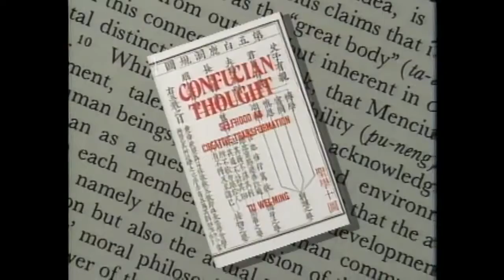Tu Weiming: Why Confucianism Is Relevant?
A dialogue between Tu Weiming and Bill Moyer in the wake of Tiananmen Incident.